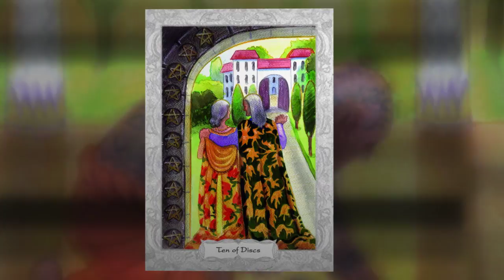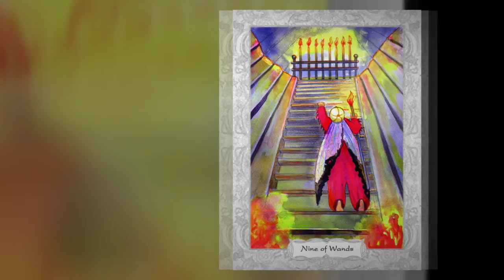The Liminal Tarot Minors: Discs and Wands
All the Disc and Wand cards from The Liminal Tarot.

Music is Kauai Bay by Josh Ellyson.